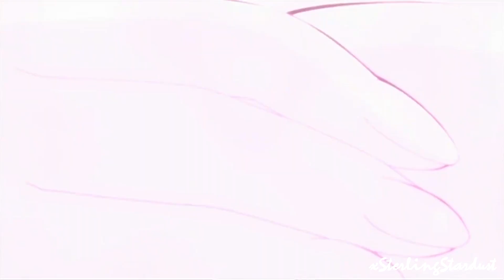Magic Girls Transform || Let It Go 2 (for Amanda Porkorny)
► Footage Used (In Order) :
- Puella Magi Madoka Magica Movie III : Rebellion
- Puella Magi Madoka Magica TV
- Day Break Illusion
- Shugo Chara!! Doki
- Yes! Precure 5 GoGo!
- Suite Precure!
- HappinessCharge Precure!
- Kämpfer
- Aikatsu!

I am in no way shape or form making money off of this. I don't own, nor am I claiming that I own, any of the content shown! This video is purely non-profit, non-commercial fan-made video for fun by a fan for fan's that love this type of content! Please support the official material!"